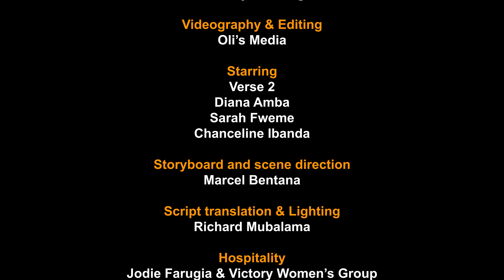COVID SAFETY MEASURES RHUMBA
This project has been supported by STARTTS as a Youth response to the COVID-19 outbreak in Albury-Wodonga